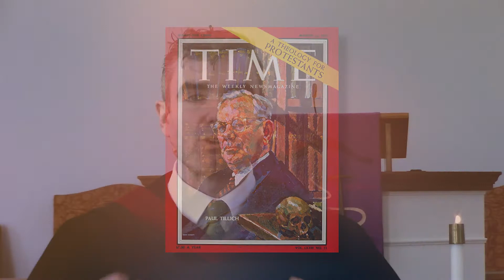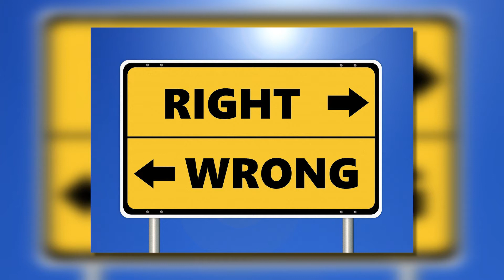Sermon Only - In the Divine Presence The God of Numinous Experience, 03 21 2021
A sermon on Isaiah 6 / 1-8 delivered by Rev. Jonathan C. Page

New to First Congregational?
He would be happy to meet with you via Zoom, Skype, or over the phone. Welcome!